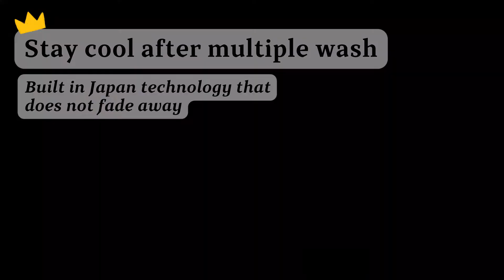Ice Peak Quilt | Stay cool all-night-long with Japan technology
Cooling double-sided quilt for both warm and cold night

⸗ Ice Peak Quilt ⸗
Stay cool all-night-long with Japan technology